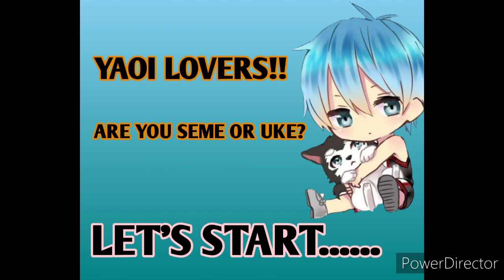Yaoi Anime- Seme or Uke?